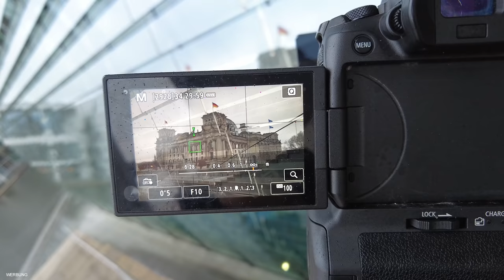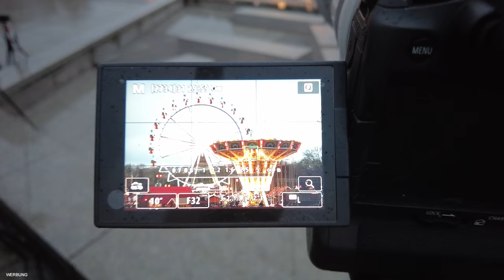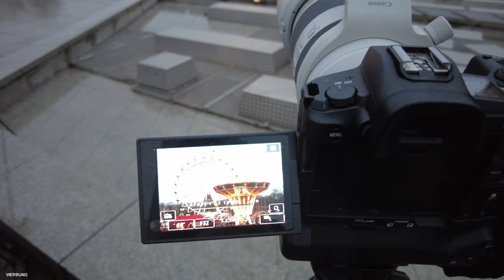Fotografieren in Berlin 📷 13 Stunden Fotowalk zur Weihnachtszeit 📷 Foto Spots & Tipps für Fotos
Dieses Ausrüstung verwende ich derzeit:
Canon EOS-R
Tamron 17-35mm EF
Lynca Gürtelholster
TINKTEEK Wing Carbon Stativ
Fotorucksack Pro Tactic 450 AW II
Mit diesen Filtern von Kase fotografiere ich selbst :
Oder doch lieber etwas aus der F:X Serie von Rollei?

👕 Dir gefällt mein Shirt👕 für Fotografen aus dem Video?